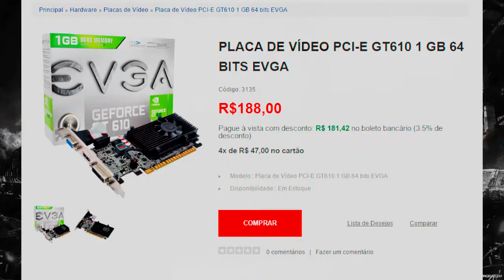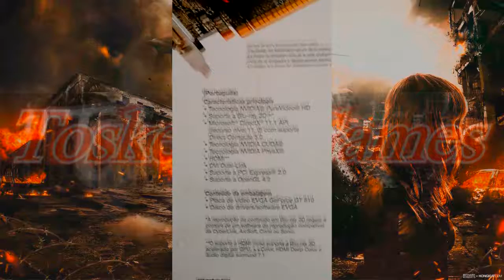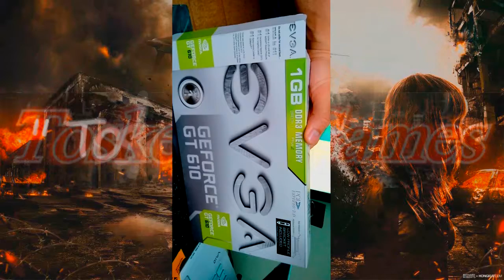UNBOXING GT 610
Placa de vídeo Geforce GT 610 1 GB DD3